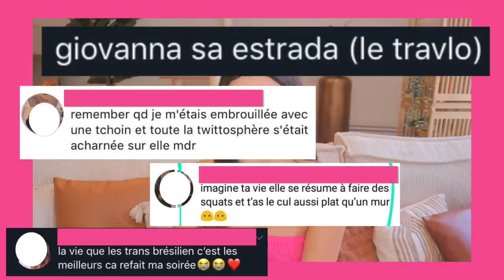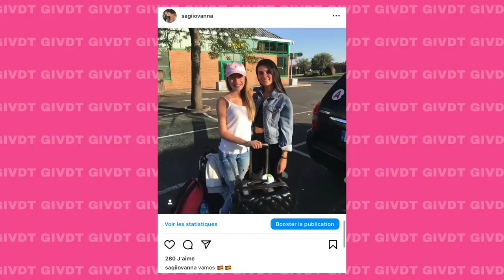MON HARCÈLEMENT GiVDT 180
💛 Oi gente!

00:00 Intro
00:39 Enfance/Arrivé en France
04:04 Etudes
06:36 Harcèlement
07:33 Londres
09:37 Harcèlement
11:26 Mes "pires" vacances
16:47 Harcèlement
18:41 Mcdo + nouvelle relation
19:33 Début sur YouTube
25:48 Rupture
28:16 En couple

☆ Retrouvez moi sur mes réseaux:

📱 Snap: @sagiiovanna
📱Tik-Tok: @sagiiovanna